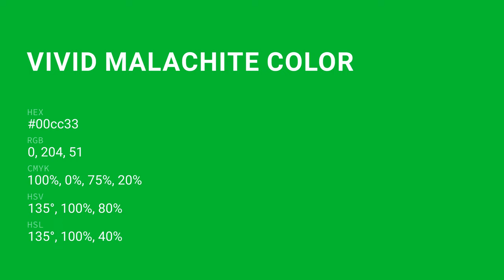Vivid Malachite color 00cc33 hex color - Green color - Warm color 00cc33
What color is Vivid Malachite ? 00cc33 hex color - Green color - Warm color 00cc33

Hex 00cc33 Color Code is also known as Vivid Malachite color.